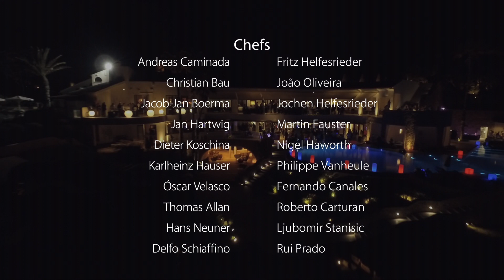Fine Wines & Food Fair 2019 - Teaser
VILA VITA's Fine Wines & Food Fair - Kitchen Party is a gastronomy event held in Portugal that gathers some of the world’s most influential chefs, wine makers and gourmet producers in the world.

The event takes place every 2 years, and places visitors face-to-face with the chefs and producers, providing a unique experience.

Besides the celebrated Kitchen Party, on May 11th 2019, a series of 6 exclusive dinners and 2 lunches will be hosted by magnificent star chefs at Ocean, Atlântico, Praia Dourada and Herdade dos Grous restaurants. The dinners will take place on the 6, 7, 8, 9, 10 and 13 May 2019.